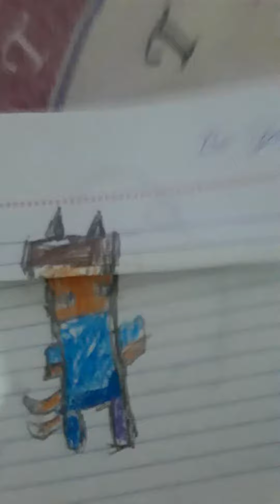8 de janeiro de 2022